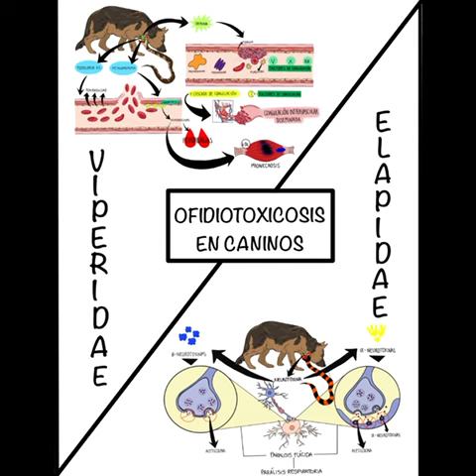Protocolo clínico para la atención de la ofidiotoxicosis en caninos en Colombia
Cada año según la Organización Mundial de la Salud se reporta a nivel mundial cerca de 5’000.000 millones de accidentes por mordeduras de serpientes, de los cuales se estima que del 33.3 al 50% de los casos se presentan como envenenamiento. Los accidentes ofídicos que incluyen ofidiotoxicosis tienen como protocolos de atención la terapia con sueros antiofídicos, los cuales varían de acuerdo con el género y especie de la serpiente; aunque en Colombia hay protocolos de atención de ofidiotoxicosis en humanos descritos por los entes sanitarios, en la clínica canina se adolece de esta información.  El objetivo de esta revisión sistemática es construir un protocolo de atención clínica de ofidiotoxicosis en caninos a partir de información reportada en Colombia o países del trópico con los que se comparten serpientes venenosas símiles. Para esta acción se utilizó el protocolo PRISMA, en total fueron revisados 57 artículos y 10 documentos oficiales de protocolos de atención de accidente ofídico en humanos, los cuales permitieron clasificar los accidentes ofídicos en grupo 1 (accidentes botrhópicos, lachésicos y crotálicos) y grupo 2 (accidente micrúrico), además establecer un protocolo de atención clínica de ofidiotoxicosis en cada uno de los grupos señalados en caninos, dependiendo de la severidad del cuadro clínico y paraclínico. En definitiva, los signos clínicos y paraclínicos del canino, vasculotóxicos o neurotóxicos, permiten identificar el grupo al que pertenece la serpiente agresora (grupo 1 o grupo 2, respectivamente), además la severidad de estos, guía en selección y dosificación de la terapia antiveveno específica para el manejo clínico de la ofidiotoxicosis en caninos.